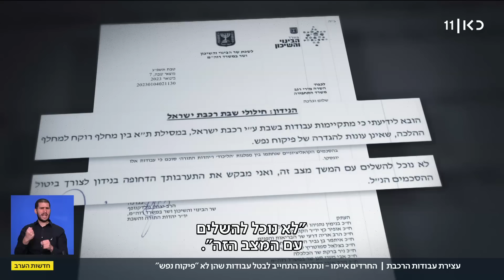עצירת עבודות הרכבת בשבת: משרד התחבורה מול דרישת החרדים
כאן חדשות | יושב ראש יהדות התורה השר גולדקנופף דורש לעצור את עבודות התשתית – כפי שהובטח לו בהסכמים הקואליציוניים. אלא שבמשרד התחבורה וברכבת לא מתכוונים להתקפל בקלות בפני החרדים. כתבתו של עקיבא ווייס מתוך חדשות הערב 08.01.23